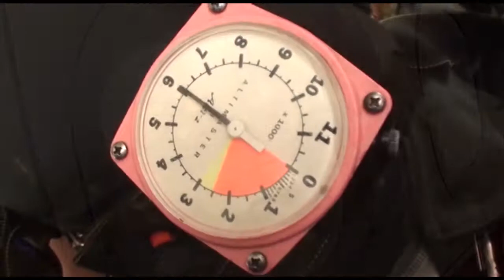Crystal Salinas 04 17 17